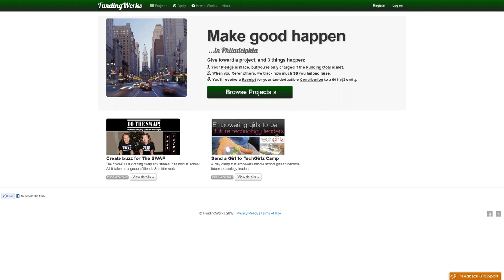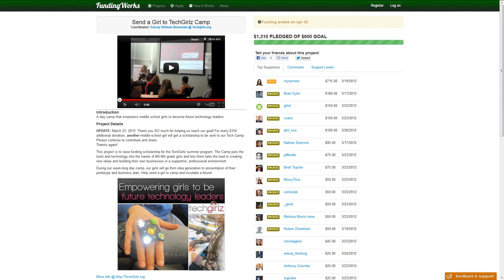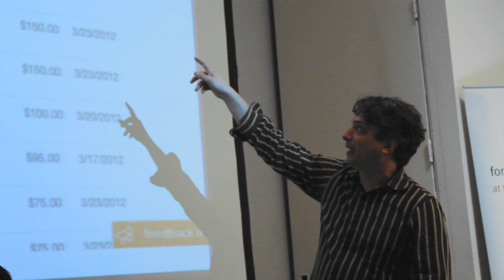Grassroots Game Conference: Gamification and Fundraising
As part of the first annual Grassroots Game Conference, held from April 23 through April 29, 2012 throughout the city of Philadelphia, a panel discussion was held on the subject of using gamification practices to aid in fundraising efforts. Located in the CBS Auditorium at the University of the Arts, a panel of individuals from a variety of backgrounds in and around the videogame, gamification, and finance-based industries spoke on their work in fiscal sponsorship, hosting fundraising campaigns, creating business models, and more.

Represented on the panel was Thaddeus Squire, founder of CultureWorks Greater Philadelphia; Dianne Debicella, Program Director for Fiscal Sponsorship of Fractured Atlas; David Gloss, CEO of Here's My Chance; and Nathan Solomon, founder of FundingWorks and the Philadelphia Game Lab.

This discussion was held on April 24, 2012.

The Grassroots Game Conference is an endeavor of the Philadelphia Game Lab.